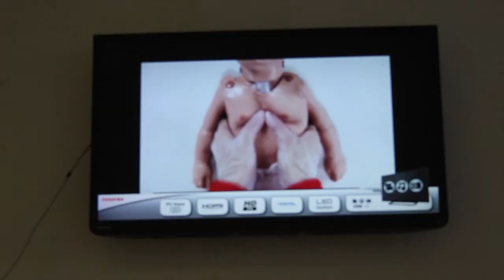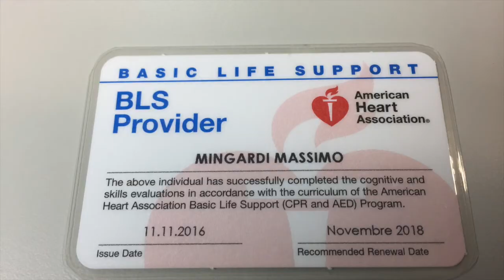Beauty Smile BLSD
Corso BLSD Beauty Smile - 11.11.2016